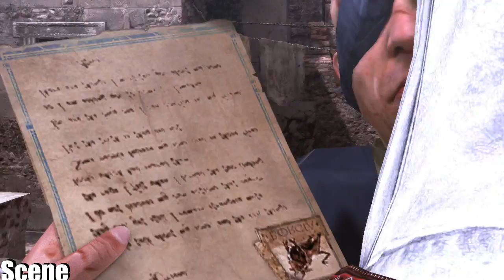Assassin's Creed: Brotherhood Gameplay Part 31-InterVention-(PC-HD) HD